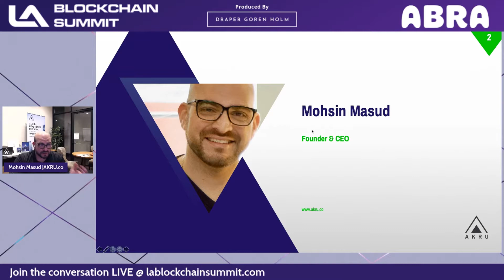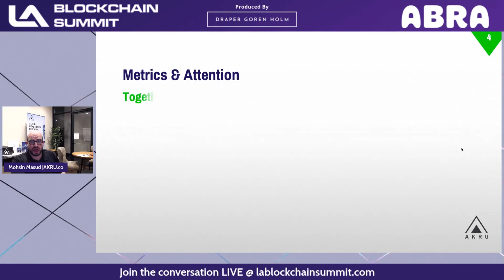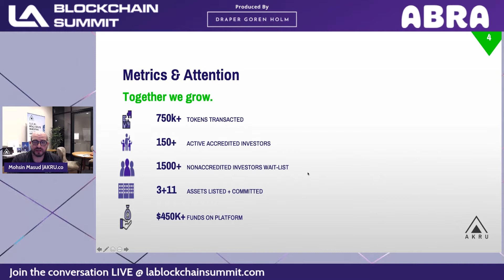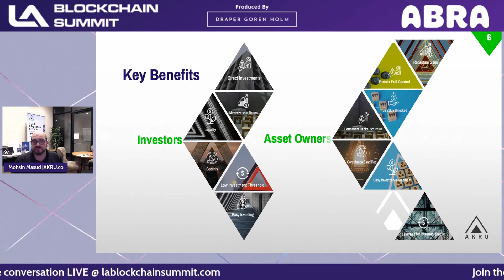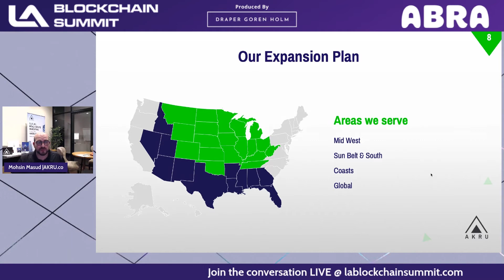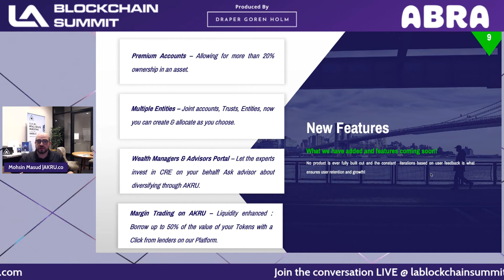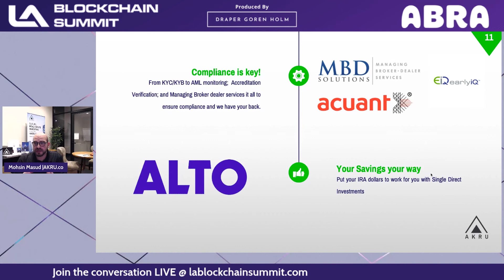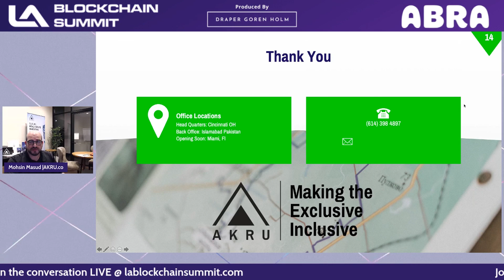Fractionalizing Real Estate Assets, Maximizing the Benefits of Commercial Real Estate Investing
Mohsin Masud of Akru discussed Fractionalizing Real Estate Assets and Maximizing the Benefits of Commercial Real Estate Investing.

LA Blockchain Summit is hosted and produced by the Los Angeles-based blockchain venture studio, Draper Goren Holm.